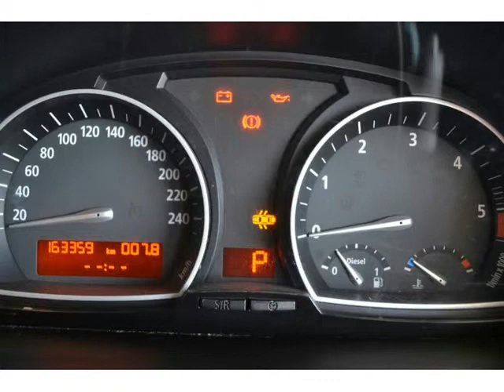2008 BMW X3 2.0D EXCLUSIVE AUTO Auto For Sale On Auto Trader South Africa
2008 BMW X3 2.0D EXCLUSIVE AUTO Auto For Sale On Auto Trader South Africa

Vehicle Specs:
155000 km
SUV
2.0 l
Diesel
Automatic
4 Doors
Black
Full franchise service history
RWD